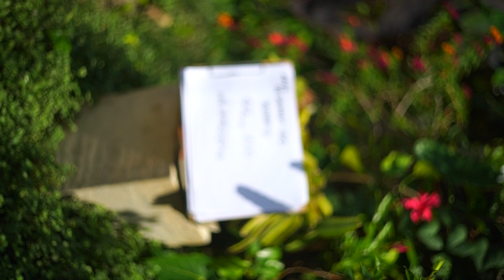yashica auto yashhinon 50mm f1 9